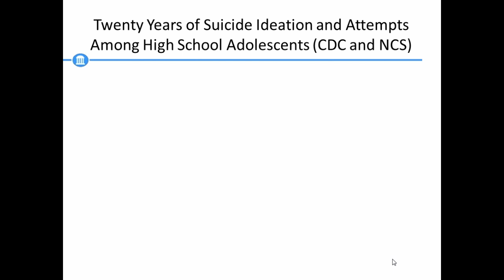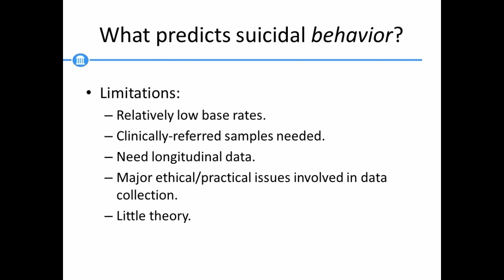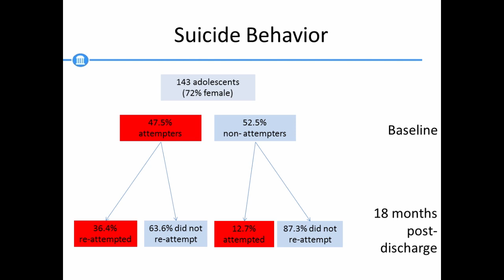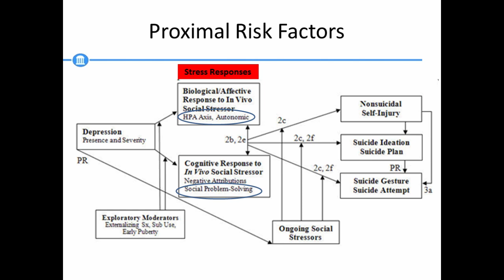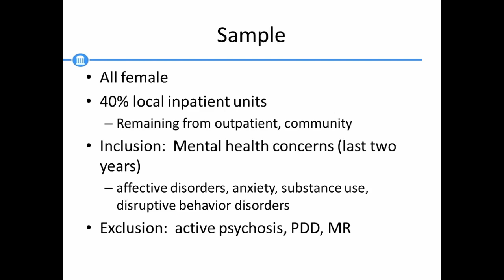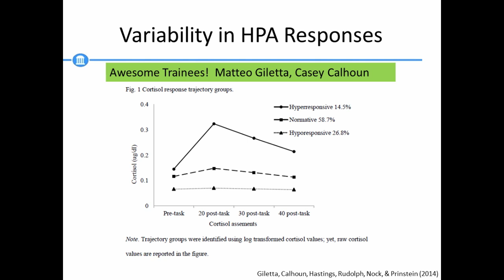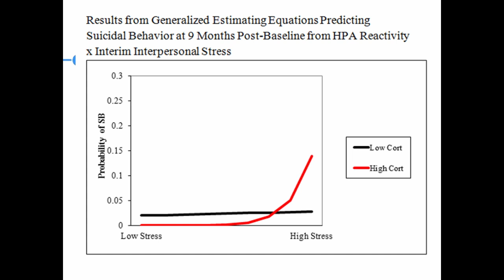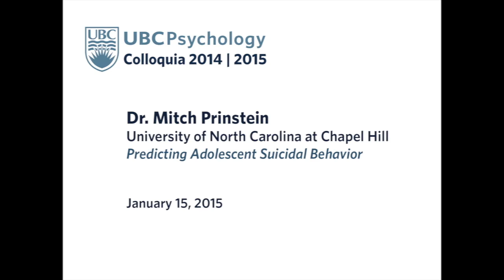January 15, 2015 | Mitch Prinstein, UNC Chapel Hill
The UBC Department of Psychology presents Mitch Prinstein as part of the Colloquium Series. The subject of the talk is: Predicting Adolescent Suicidal Behavior.